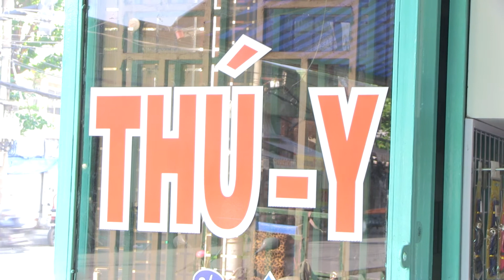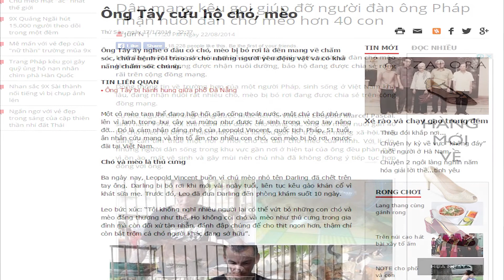Tale of Leo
The story of a french man who decided to stay and live in Vietnam to help the animals in real need.
Thanks you very much to that group of young Vietnamese people who made this documentary.
From Vietnam with love